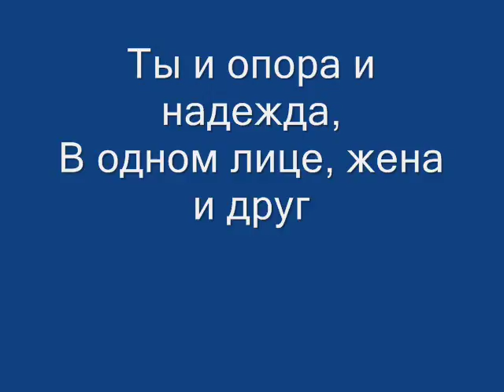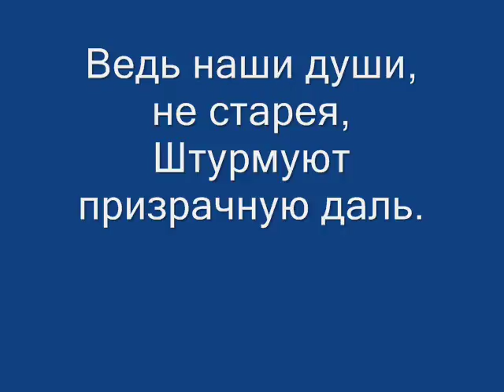Владимир Сапрыкин " О семейных юбилеях"